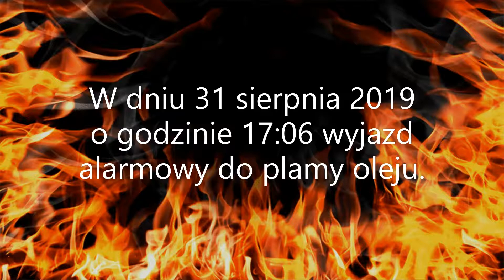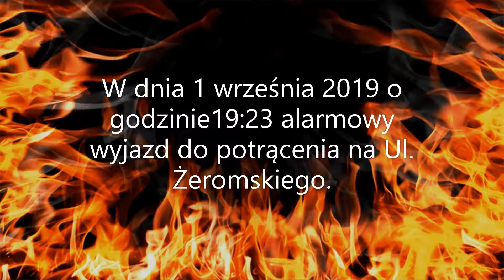Trzcianka998 Alarmowo do zdarzeń